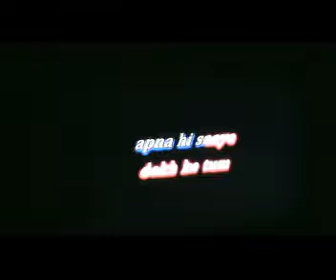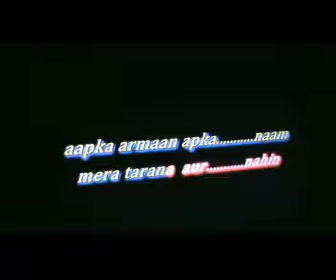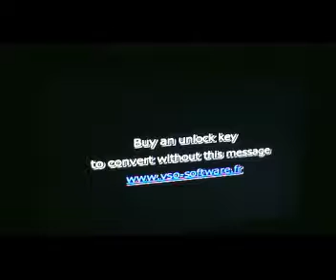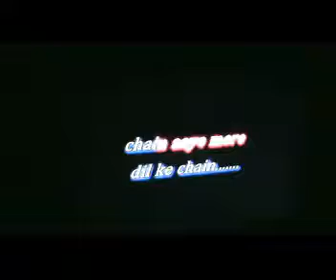O mere dil ke chain - Mere Jeevan Saathi ( Rajat's Karaoke version )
All original rights with the producers of the movie Mere Jeevan Saathi and their record company and record publisher